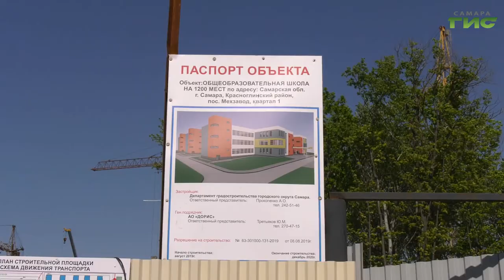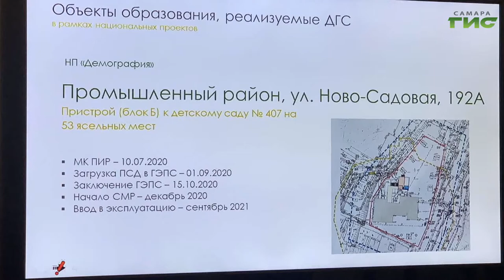Строительство школы в "Новой Самаре" вышло на финишную прямую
Время масштабного строительства детских учебных и дошкольных учреждений. В рамках национальных проектов Самара получит несколько школ и детских садов. Сегодня стройки обсуждали на совещании в самарской мэрии. В плановом порядке идёт расселение ветхого и аварийного жилья. И что касается большинства жителей города - стартует масштабная кампания подготовки к новому отопительному сезону. Олег Зверев расскажет подробнее.